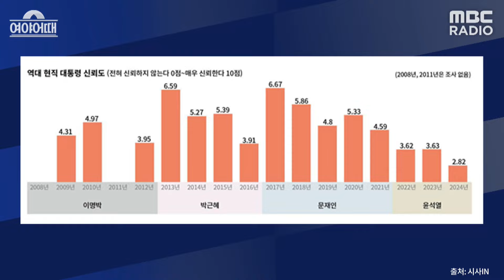[여야어때] '시사IN' 신뢰도 조사, 대통령 신뢰도 역대 최저치 & 여야의정협의체, 용산의 진짜 의중은 - with 김은지 기자, 곽우신 기자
2024년 9월 10일 [김종배의 시선집중]

여의도에서 일어나는 모든 일, 두 기자가 분석해 드립니다

| 출연 : 김종배 시사평론가 & 김은지 시사IN 기자 & 곽우신 오마이뉴스 기자